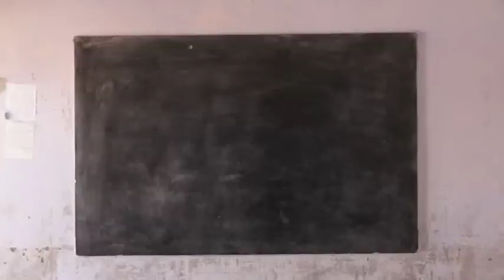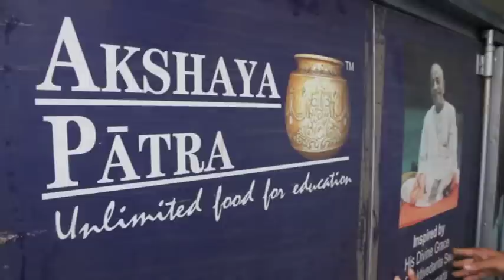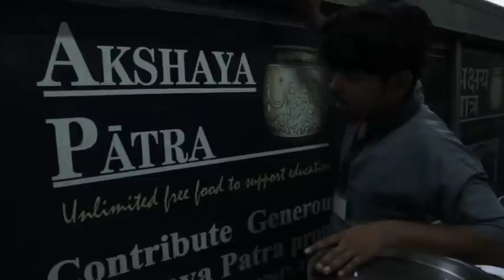Sunshine in a Bag